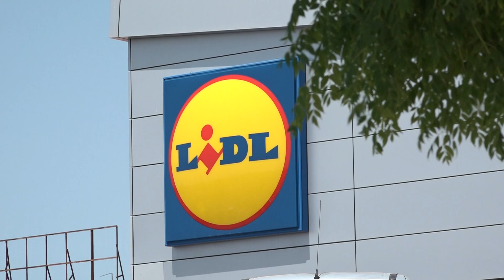Pas endavant per a l'expansió industrial de Constantí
L'aprovació inicial del Pla Parcial Urbanístic 13 suposa la creació d'una àrea de 54 hectàrees, entre el polígon Riu Clar i les Gavarres, i on es preveu la plataforma logística de LIDL.